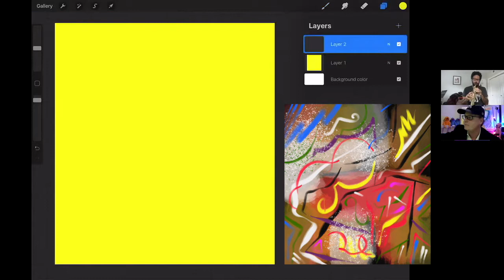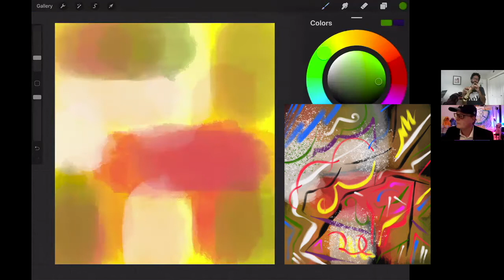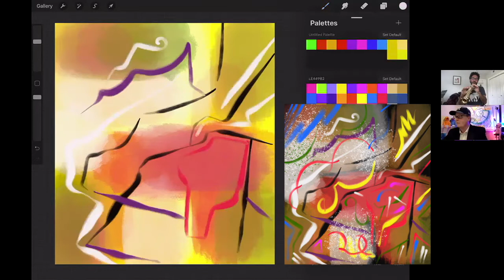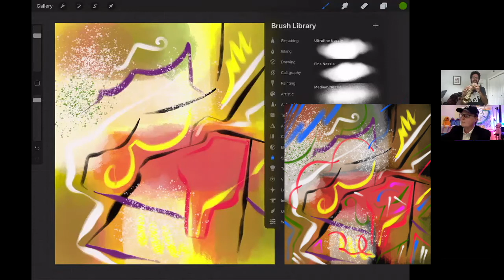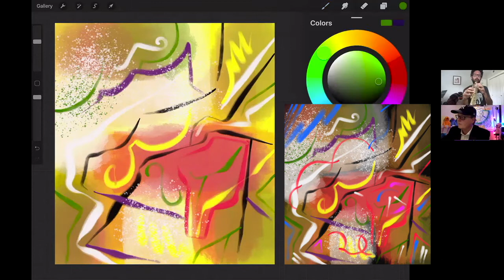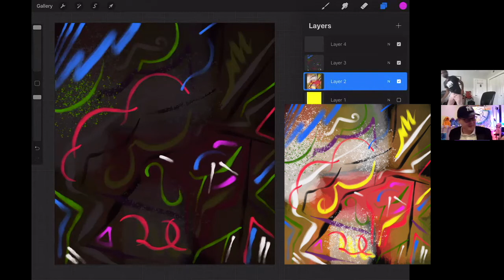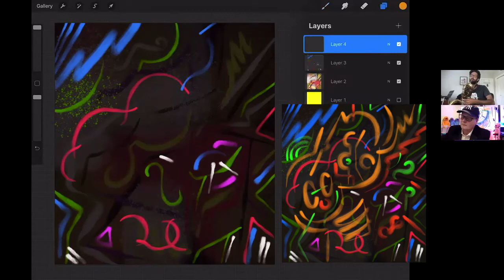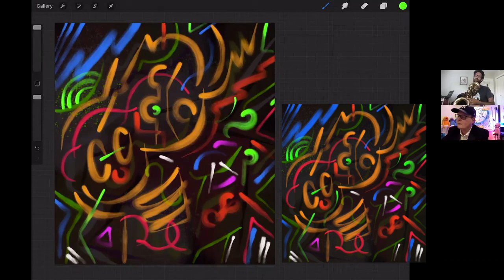Danny Kamins Jazz Occurrence No 23 Sept 1st 2020 18m40s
Danny Kamins and Lewis Achenbach continue their collaboration proximity (started in Chicago, MultiKulti, Myopic Books) via the ether by getting together (Houston-Wheaton) on September 1st 2020's Jazz Occurrence No.23. Please support Danny directly: Venmo @dannykamins